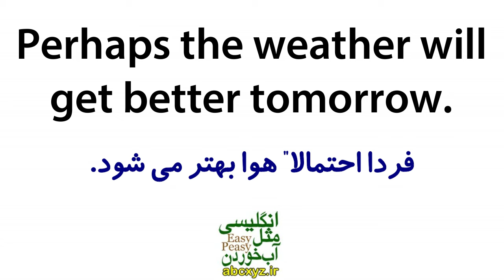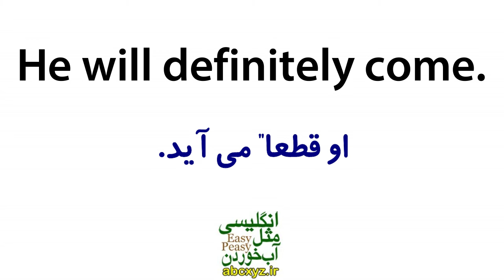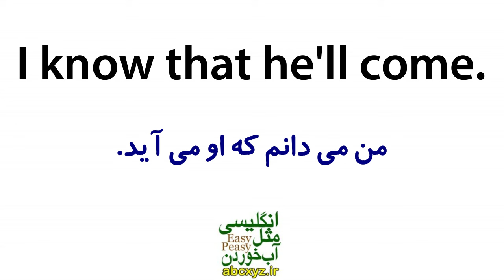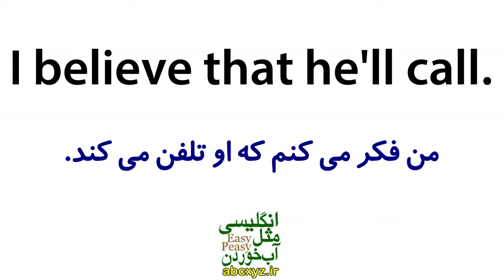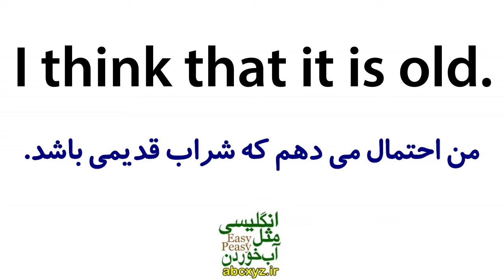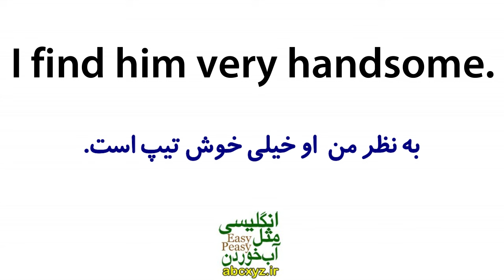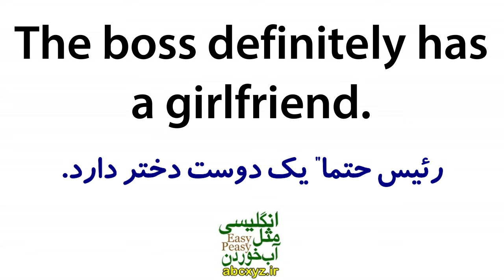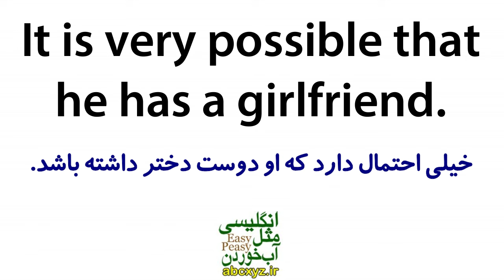یادگیری زبان انگلیسی مثل آب خوردن - درس 91 - آموزش مکالمه زبان انگلیسی به فارسی